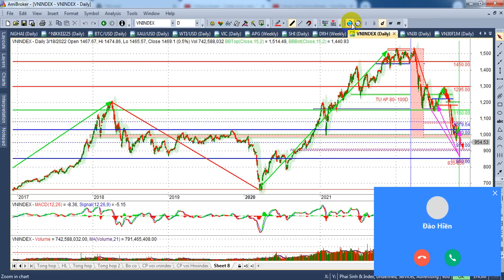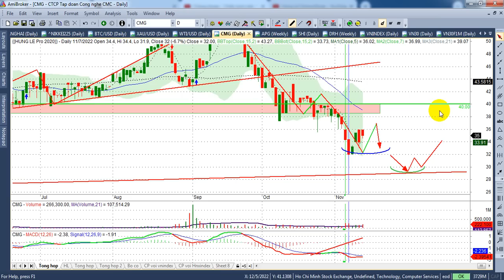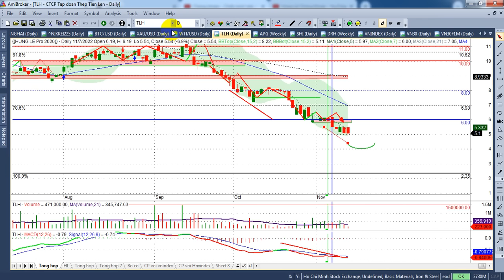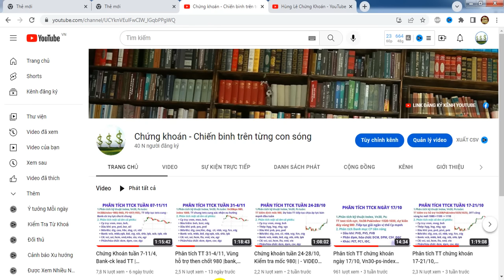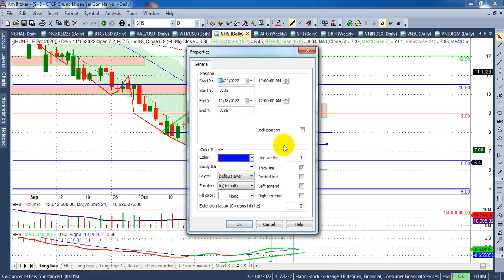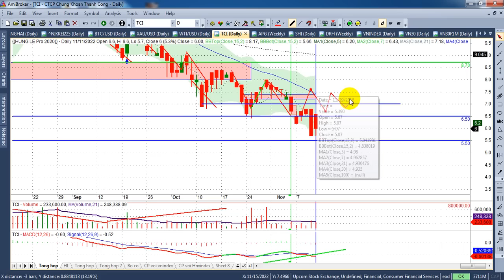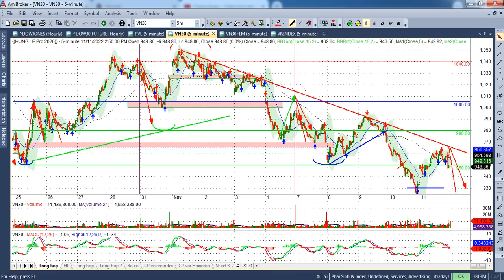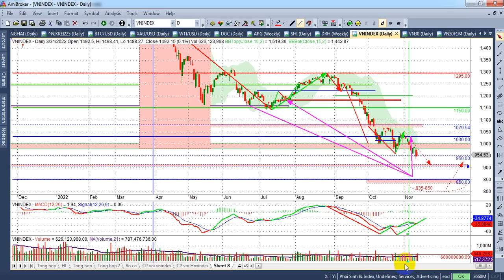Chứng khoán tuần 14-18/11 dự báo khó |index, vn30&ps~930- 910- 900.... | - VIDEO 152